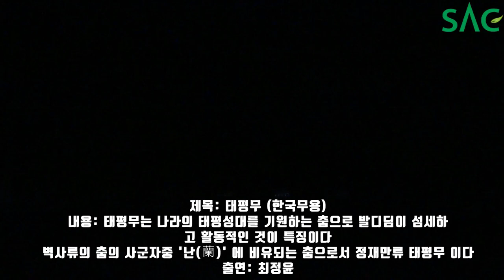[싹튜브] 서종예 2019 SAC 무용졸업발표회 태평무 (한국무용) 최정윤 무대 서울종합예술실용학교 sac아트홀